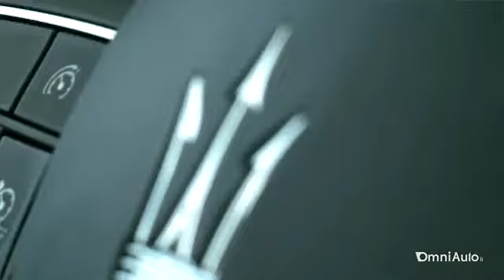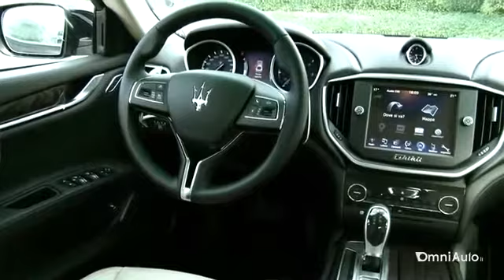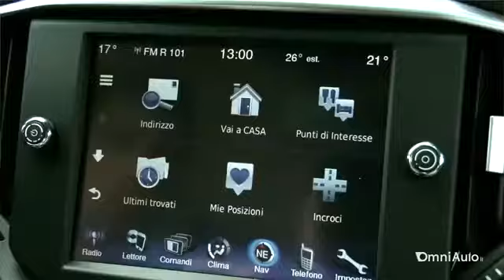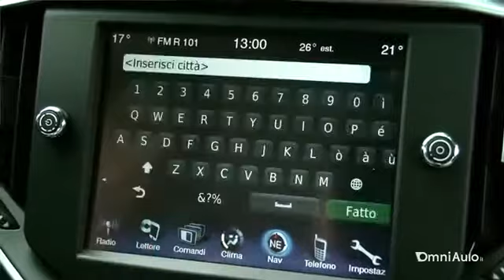Maserati Ghibli Diesel carsblog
Miłośnicy wspaniałych samochodów Maserati, możecie poczuć się zdradzonymi -- ten wspaniały włoski samochód, uwielbiany m.in. za wspaniałe silniki benzynowe, teraz jest oferowany z silnikiem Diesla. A zdrada jest podwójna, bo ten silnik został opracowany przez Ferrari!